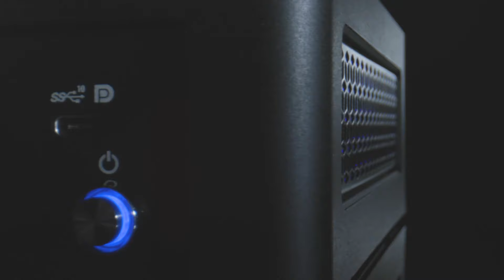Simply NUC Topaz with 11th Gen Intel Core processor - Flyover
Featuring the new 11th Gen Intel Core mobile processor with Xe graphics, and support for high-speed 3200MHz DDR4 memory, Topaz is a new performance-driven small form factor PC. At home, stream 4K video, play games, or finish your homework. At work, Topaz keeps you productive — perfect for content creation, multitasking, and video conferencing.